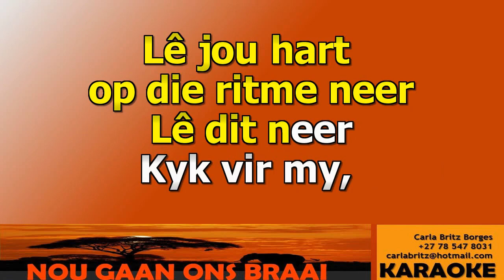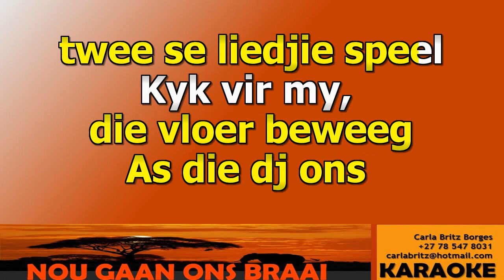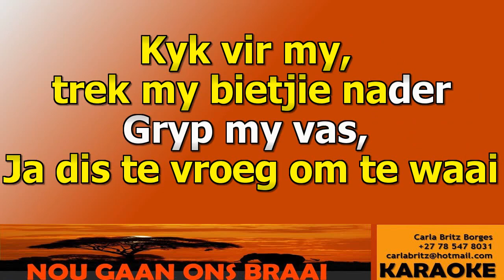ZARA - Ramey Short - Bly Tot Laaste ORIGINAL VOCAL LYRIC SYNC